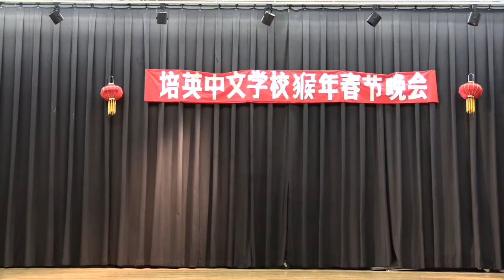培英2016春晚--舞蹈《小燕子》